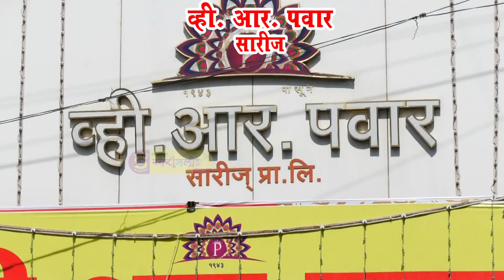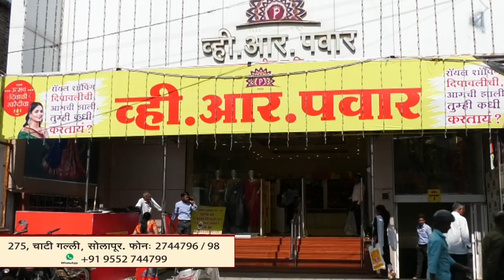सोलापूर जिल्हा कारागृहातील पोलिस कर्मचारी स्वतःवरच झाडल्या गोळ्या..!